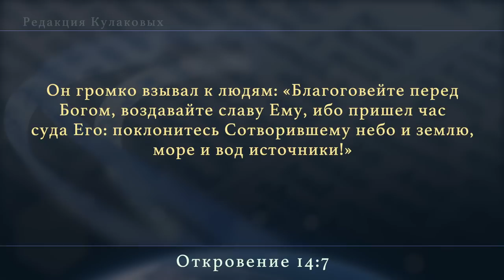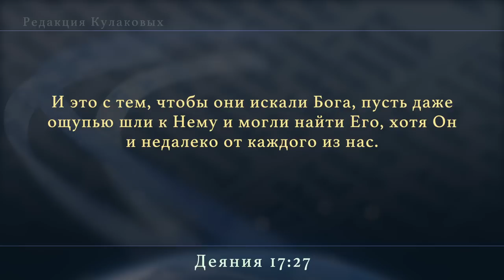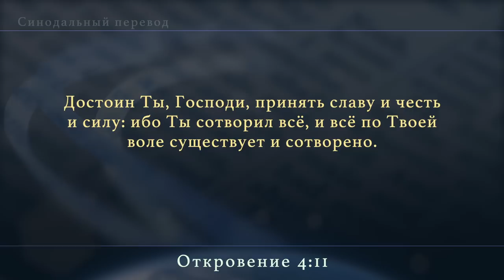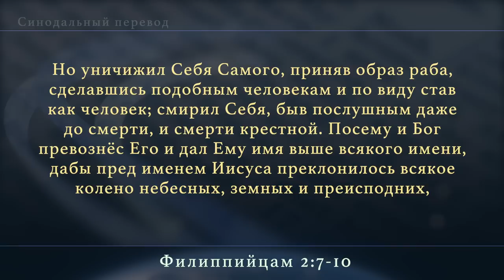Субботняя школа | Урок 7: Поклонение Творцу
Достоин Ты, Господи, принять славу, и честь, и силу: ибо Ты сотворил все, и все по Твоей воле существует и сотворено. Откровение 4:11
В уроке этой недели мы будем исследовать значение субботнего дня в его связи с Сотворением. Суббота свидетельствует о нашей ценности для Бога. При правильном понимании суббота разрушает всякое чувство неполноценности и низкой самооценки. Мы Христовы, поскольку Он создал нас. Суббота также говорит о покое, который мы можем иметь во Христе. В субботу мы отдыхаем от изнурительной гонки в мировой системе ценностей. День субботний предлагает нам остановиться и поразмышлять о вечных ценностях. Он призывает нас успокоиться во Христе для нашего спасения и довериться Его творческой силе, чтобы Он мог преобразовывать нас и мы ежедневно все более уподоблялись Ему.